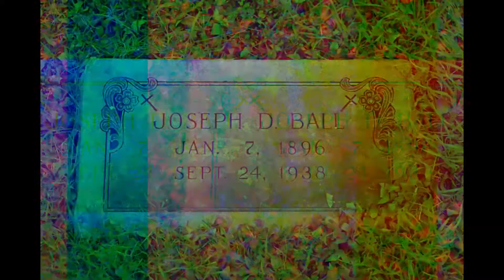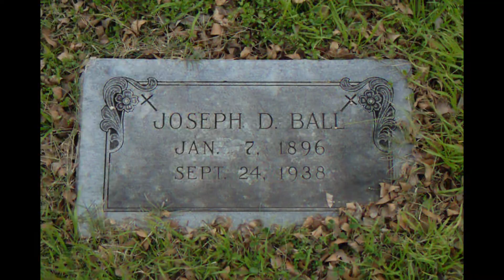El Hombre caimán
La Historia del supuesto hombre que tenia un bar en el cual había caimanes a los cuales la gente de la época aseguraba las alimentaba con los cuerpos de sus amantes o empleadas que sin mas desaparecían sin dejar rastro

AMBIENTACION MUSICAL  ES GRACIAS A REPULSIVE ,VISITEN SU CANAL